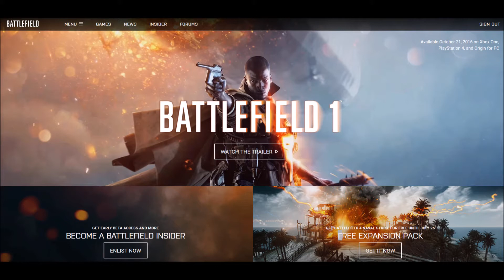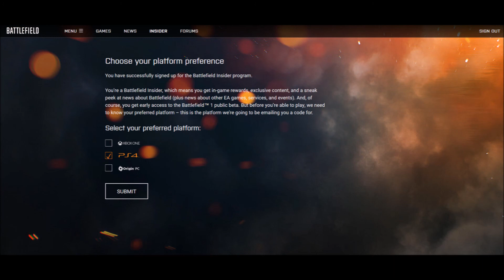New Battlefield 1 Beta Information!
Very exciting new regarding the Battlefield 1 beta, it looks like that the codes will be sent out soon to the public. Hope you found this video entertaining and informational. Have a awesome day.